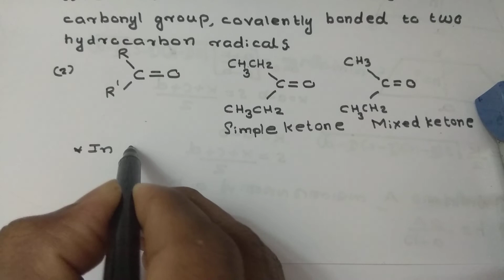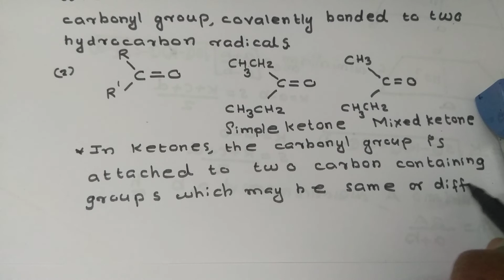NEET Entrance Coaching|Ketones|Class 12 chemistry|NEET entrance home tuition Thrissur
NEET Entrance Coaching|Ketones|Class 12 chemistry|NEET entrance home tuition Thrissur|‎@Xylem NEET